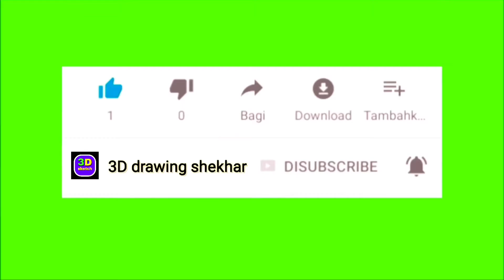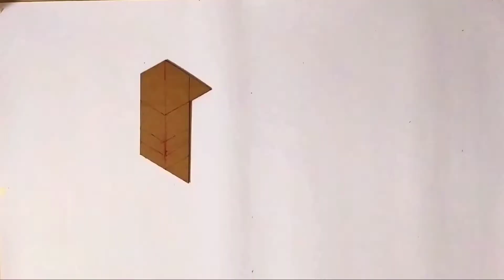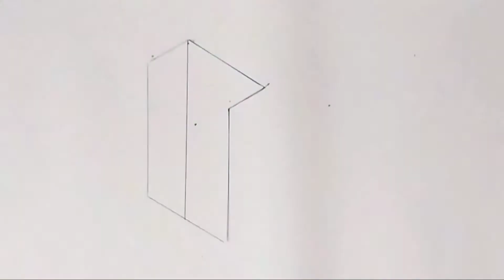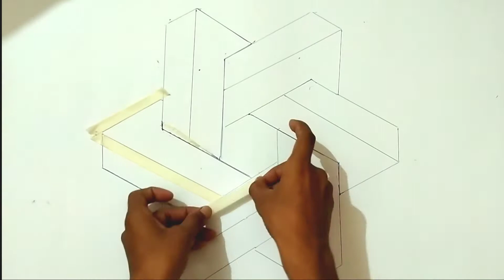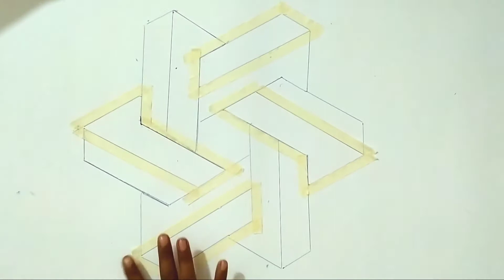3D STAR WALL DECORATION || OPTICAL ILLUSION 3D STAR PAINTING || EFFECT CAT TEMBOK 3D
OPTICAL ILLUSION 3D STAR WALL PAINTING ||
3D WALL DECORATION
3D WALL PAINTING
1-card board
2-poster paper
3-pencil
4-marker
5-cutter
6-poster colour
7-brush
8-pen
9-scale